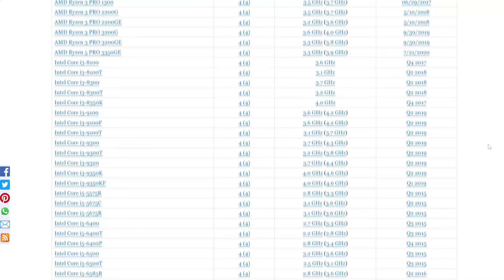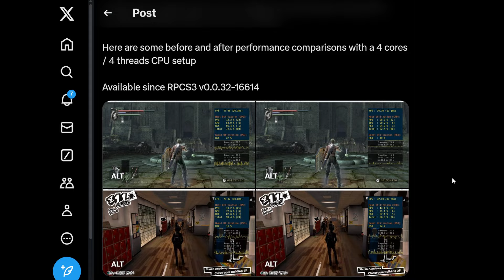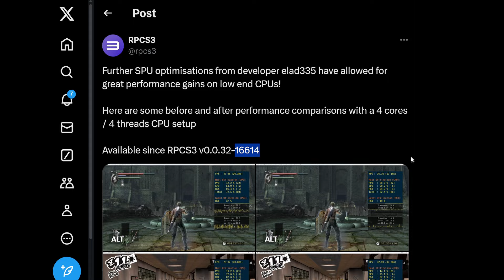UPDATE BARU RPCS3 PC/LAPTOP KENTANG SUDAH BERJALAN LANCAR/ PLAYABLE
Halo semuanya, ada kabar yang sangat menggembirakan untuk kalian yang menggunakan emulator ps3 di rpcs3.

Karena di pc atau di laptop kentang sudah berjalan sangat lancar sekali atau ada optimasi yang tidak tanggung tanggung alias sangat playable sekali.

Untuk kabar berita lengkapnya tentang new update dari emulator ps3 atau rpcs3 langsung kita lihat video bersama.